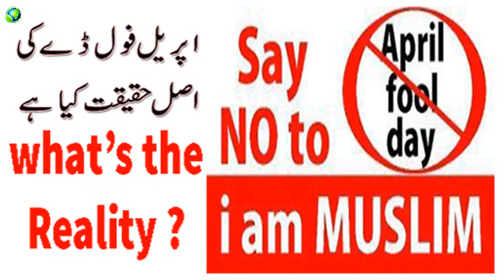"APRIL FOOLS DAY"What's the Reality?Amazing statement in Urdu-Islamic Research Foundation Urdu-2017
What's the reality of"APRIL FOOLS DAY"in ISLAM amazing statement in Urdu 2017 - HD
Assal-mo-alaikum